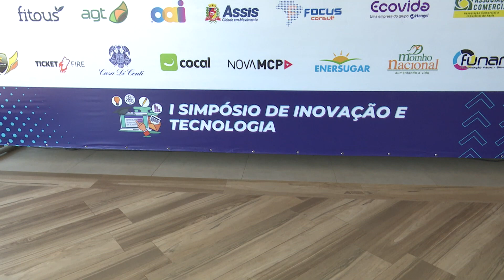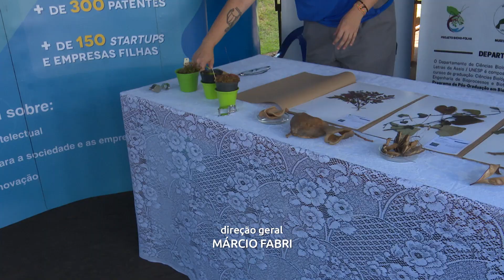1º Simpósio da Tecnologia e Inovação busca conquistar centro tecnológico para Assis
1º Simpósio da Tecnologia e Inovação busca conquistar centro tecnológico para Assis